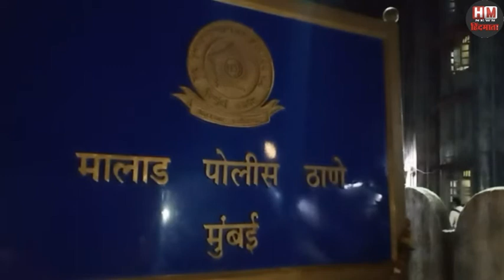दिल्ली का कुख्यात चैन स्नैचर नवरात्री के मौके पर आया था मुंबई और फिर ....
दिल्ली का कुख्यात चैन स्नैचर मुंबई में हुआ गिरफ्तार,मालाड पुलिस ने सीसीटीवी के सहारे
दोनो आरोपियों को धर दबोचा।मालाड पुलिस स्टेशन के हद में गत 18 ऑक्टोबर को एक चैन स्नेचिंग की घटना हुई थी, आरोपी एक वृद्ध महिला के गले से सोने की चैन खिंचकर बाइक से भाग निकले थे।शिकायत मिलते ही मालाड पुलिस के वरिष्ठ अधिकारियों के मार्गदर्शन में उपनिरीक्षक नागनाथ बनसोडे ने अपनी टीम के साथ मौके पर पहुंच कर जांच पड़ताल शुरू किया। पास के एक सीसीटीवी से मिले कुछ सबूतों के आधार पर पुलिस ने इस मामले के दो आरोपियों को गिरफ्तार कर ली है।